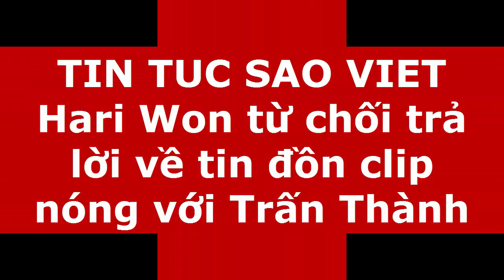Hari Won từ chối trả lời về tin đồn clip nóng với Trấn Thành(tin tuc sao viet)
Suốt 3 ngày nay, cộng đồng mạng đang xôn xao về tin đồn clip nóng giữa Trấn Thành và Hari Won.